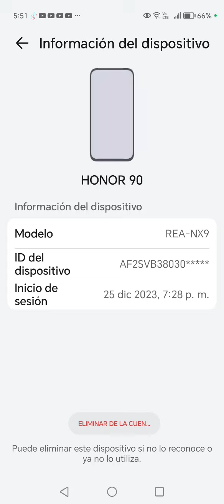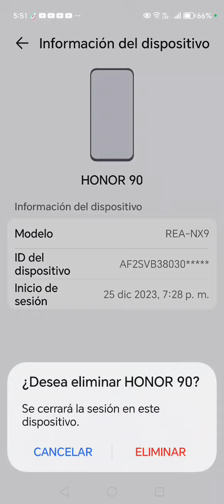Cómo eliminar dispositivos Honor de tu cuenta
Con este paso eliminas los dispositivos que ya no usas. Solo entra en la sección en ID de Honor en los ajustes, mis dispositivos y tocas el que deseas eliminar. La parte negra la bloquea Honor por tener datos sensibles